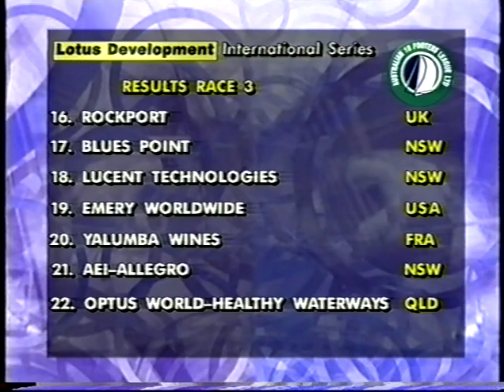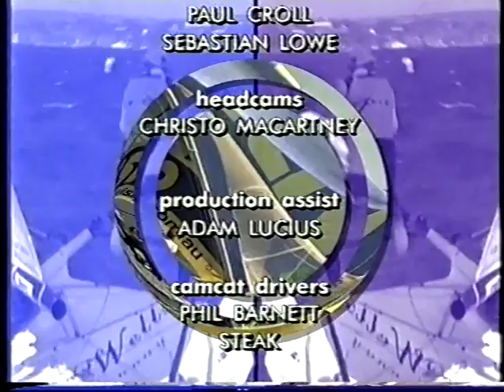1999 JJ Giltinan Trophy Heat 3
for the very best in 18 foot skiff racing from Sydney Harbour and beyond